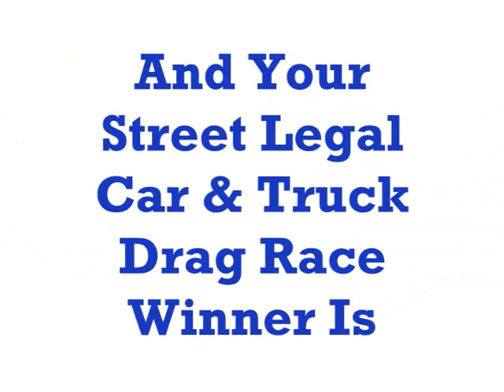Street Legal Car & Truck One Lap Drag Race @ Diamond Park Speedway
June 11, 2011 in Nashville Ar Winner Is Chris Rodgers